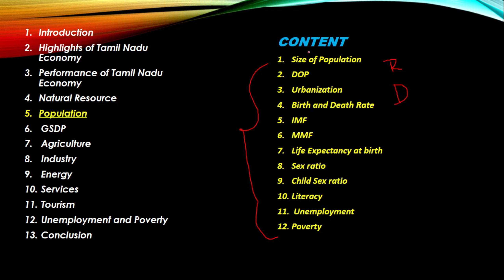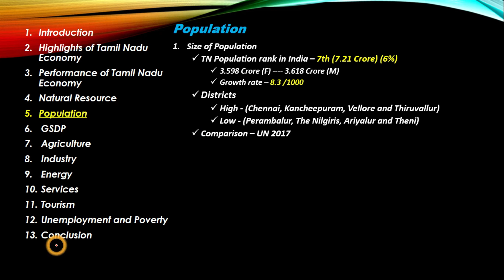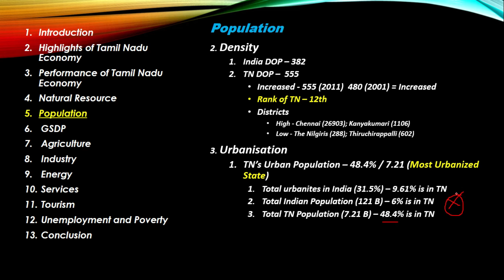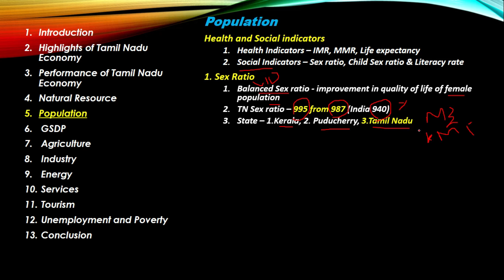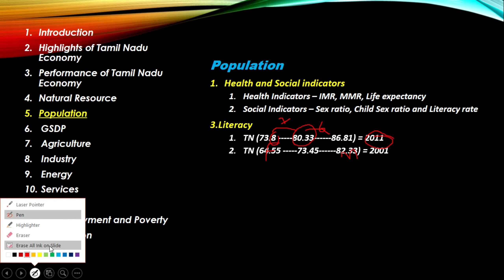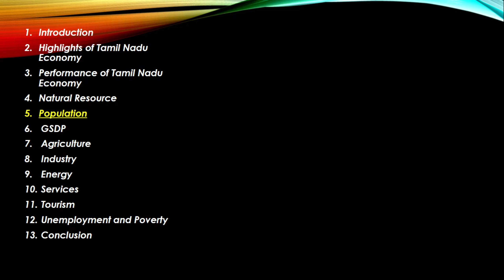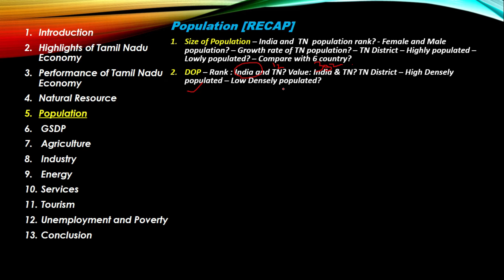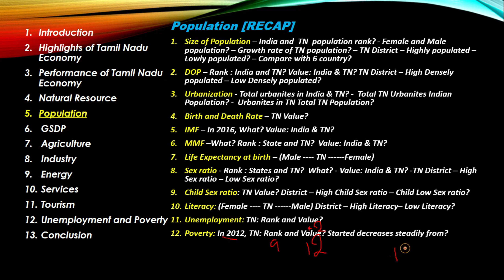Part 3 Demographic trends in Tamil Nadu DOP Birth Death rate Sex Ratio Literacy Poverty Unemployment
Dear Aspirations
       This clip covered important topics related to the Demographic trends in Tamil Nadu
Source: Std-11 Economics | Unit 11 Tamil Nadu Economy

1. Size of Population in Tamil Nadu
2. DOP in Tamil Nadu
3. Urbanization in Tamil Nadu
4. Birth and Death Rate in Tamil Nadu
5. IMF in Tamil Nadu
6. MMF in Tamil Nadu
7. Life Expectancy at birth in Tamil Nadu
8. Sex ratio in Tamil Nadu
9. Child Sex ratio in Tamil Nadu
10. Literacy in Tamil Nadu
11. Unemployment in Tamil Nadu
12. Poverty in Tamil Nadu

For More on TNPSC Unit 9 Topics

About Exam Chapter:
This is the exclusive Channel for the TNPSC exam preparation in English. Our team will post study material and videos for clearing TNPSC exams.